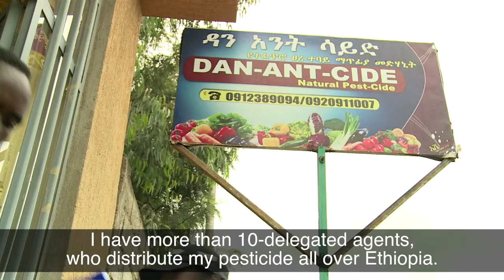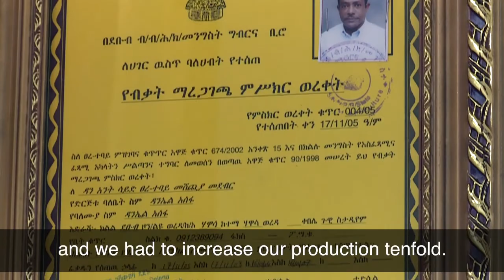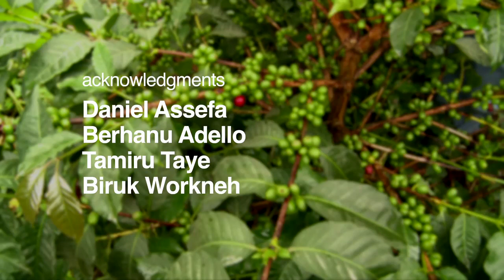Daniel Assefa, Inventor of a Natural Pesticide, Ethiopia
Meet Ethiopia’s Daniel Assefa, inventor of a natural pesticide to fight ants biting farmers in coffee plantations. Made of natural ingredients such as fenugreek, Mr. Assefa’s environment-friendly Dan-Ant-Cide is sold all over Ethiopia.